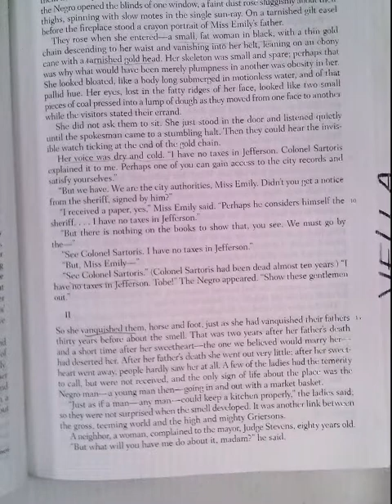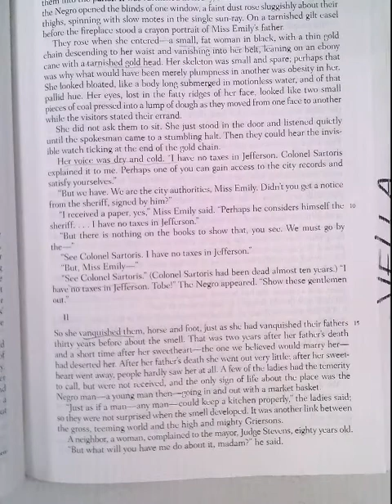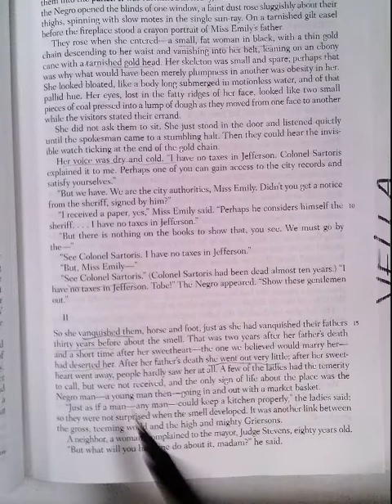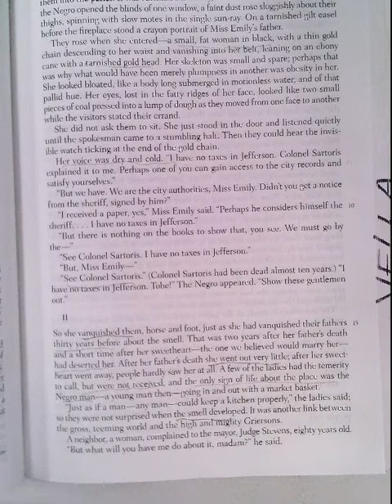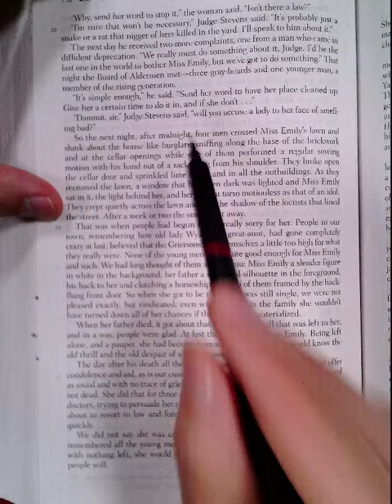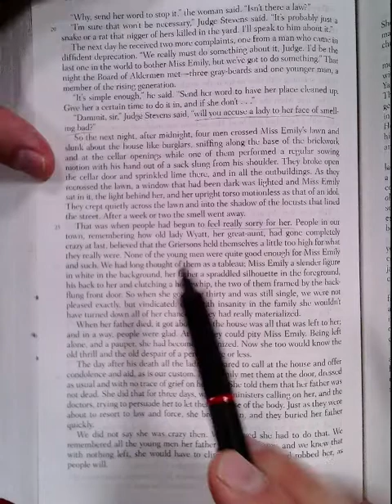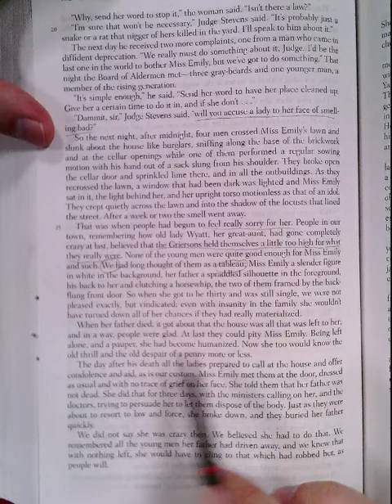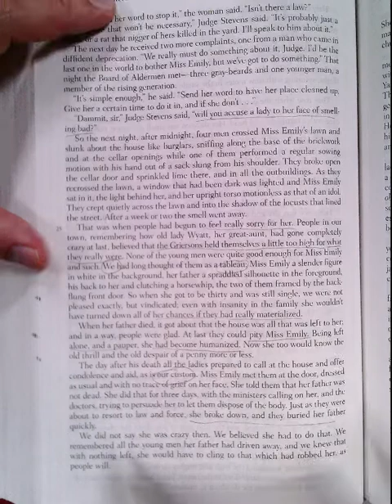Rose for Emily 2